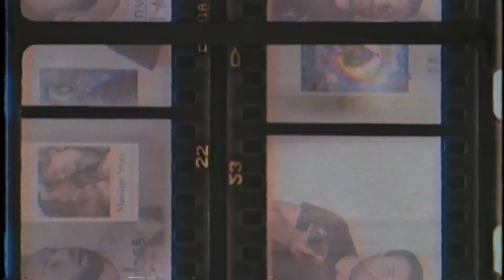Garage Zombie-thon #10: Day of the Dead (1985)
Some guy in his garage reviews the sequel to the sequel of Night of the Living Dead.

A small group of military officers and scientists dwell in an underground bunker as the world above is overrun by zombies.

Director: George A. Romero
Writer: George A. Romero
Cast: Lori Cardille, Terry Alexander, Joseph Pilato